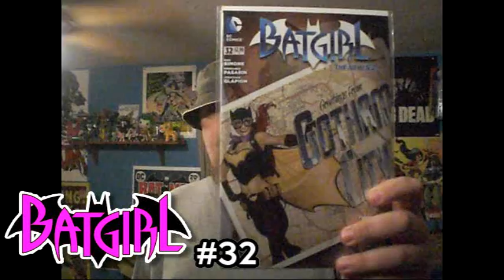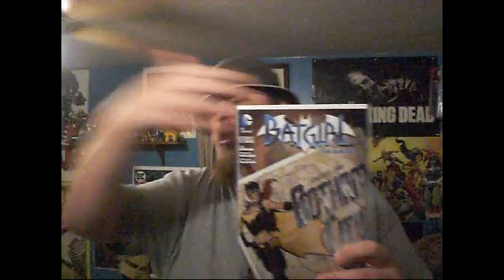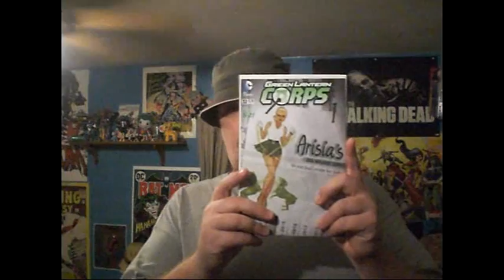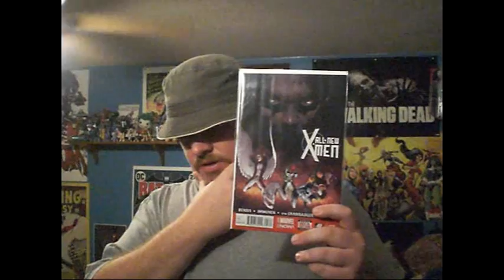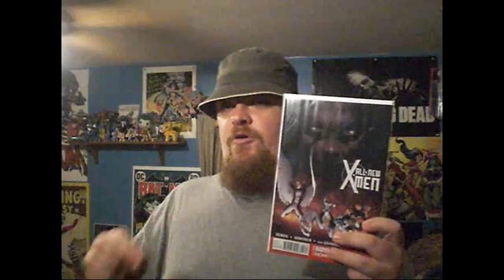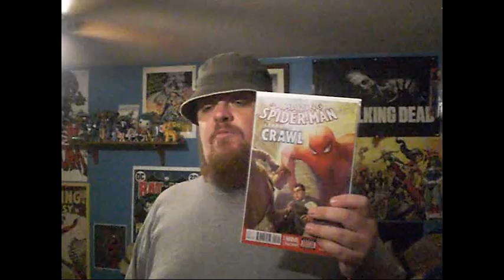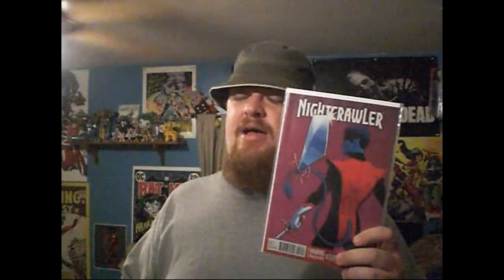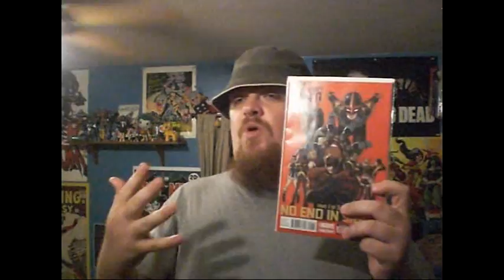Blugoblin Comic Book Review 6/11/14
Time for another review!  For this one, I review:

DC COMICS:
Batgirl #32

MARVEL COMICS:
Nightcrawler #3
Uncanny X-Men Special #1